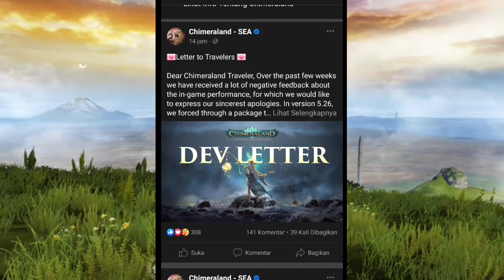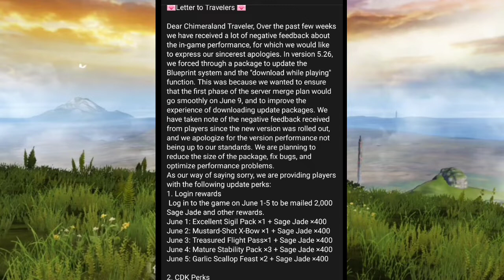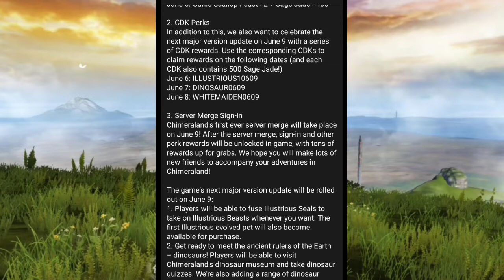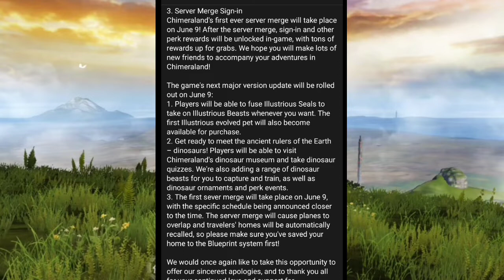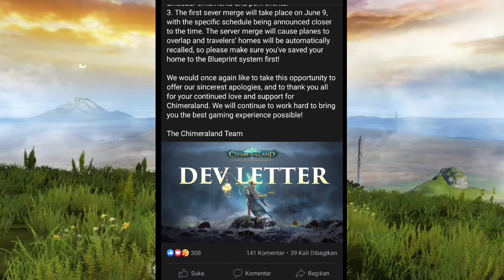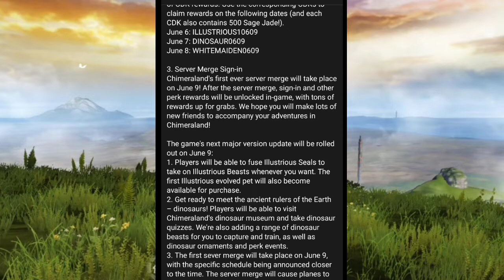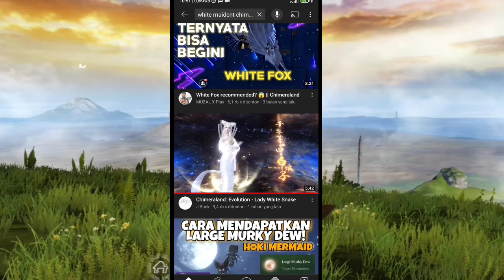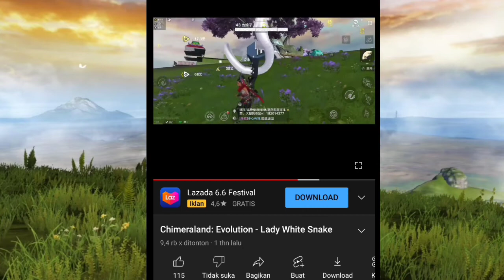UPDATE BESAR CHIMERALAND 9 JUNE ,MERGE SERVER ,SEGEL ILLUSTRIOUS,EVO PET ILLUSTRIOUS